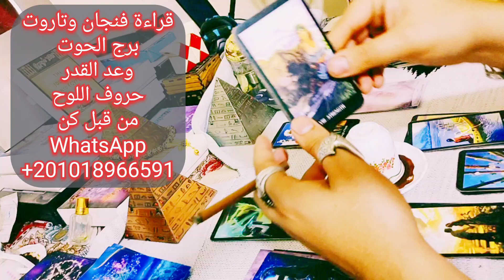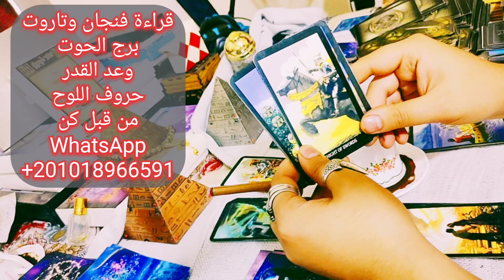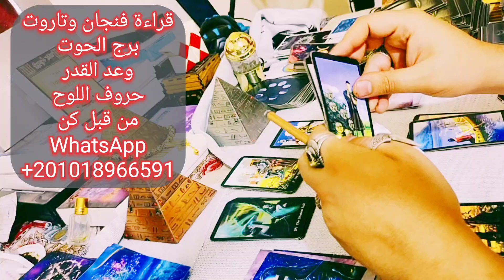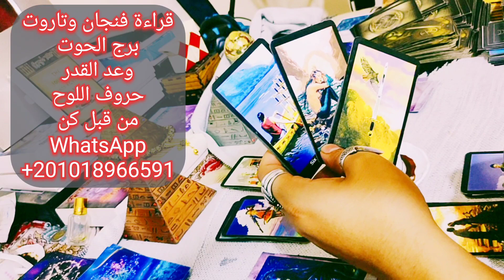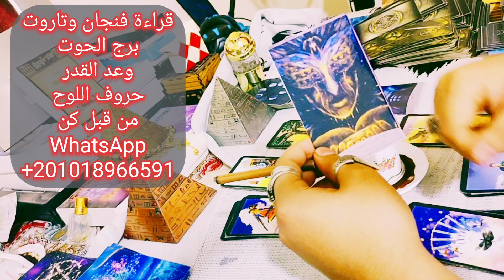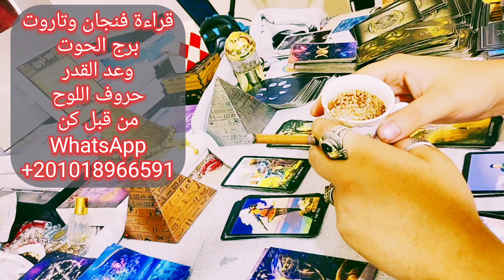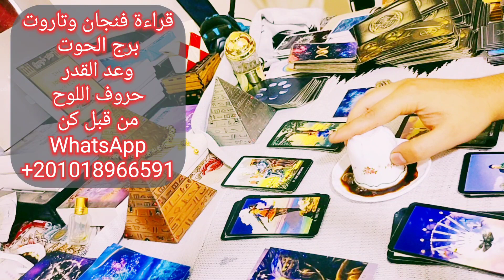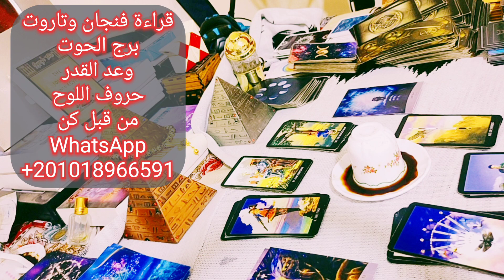قراءة فنجان وتاروت برج الحوت وعد القدر حروف اللوح من قبل كن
قدم في هذا الفيديو ابرز وعود برج الحوت وعد القدر وحروف اللوح  مع ذكر بسيط لطاقة برج الحوت وبعض اسرار الشمس من الحضارة الفرعونية وعلاقتها باصول صناعة كروت التاروت ونقوشات فرعونية تحمل نفس المعني الذي يلفت الانتباه الي علاقة برج الاسد بطاقة الشمس وتاثيرة علي حظوظ الابراج الفلكية والكواكب الداعمة للحظوظ في هذا الفيديو قراءة فنجان وتاروت تفصيلية لمواليد امراءة برج الاسد شهر مارس 2022 لخبير التاروت وقارئ الفنجان بحر المنسي مقدم برنامج الابراج والتاروت علي قناة تاروت سماء المحبة يمكنك في هذا الفيديو ان تشاهد قراءة تاروت فلسفية عميقة لا تمنحك فقط نظرة علي المستقبل ولكن تنمي افكارك في سبل تحقيقة من خلال كلمات فلسفية عميقة مترجمة الي عدة لغات لا يعترف قارئ التاروت في هذا الفيديو الا بالعلم في كل شئ ولا يتقن الا لغة القدر في البحث عن المستقبل من خلال الحكمة الفلسفية من الحاضر ايمان بتواجد الروح وقوتها في الاجابة عن جميع الاسئلة بهدف تحقيق السلام والتفاهم بين الابراج الفلكية اعتمادا علي اهمية نظرة الفرد لواقعه والتفكير في مستقبلة والتماس الاعذار لاخطاء الاخرين بالشكل الممكن الذي لا يفقدة قيمتة الحقيقية كانسان تابع رحلة بحر المنسي في عوالم المستقبل ويمكنك التواصل من اجل حجز القراءات الخاصة من خلال هذا الرقم